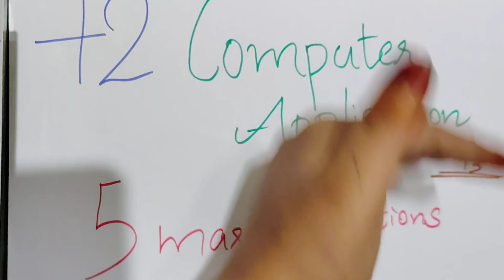PLUSTWO COMPUTER APPLICATION | 5 mark Questions | IMPORTANT QUESTIONS 🔥💯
plus two
plustwo
plus two computer application
plus two computer application important question
computer application plustwo
plustwo computer application model exam
plustwo sure question ca

plus two
plus two commerce
in malayalam
accountancy
plus two